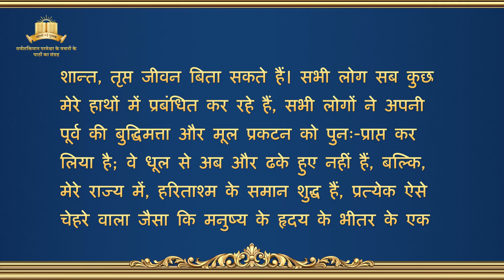सर्वशक्तिमान परमेश्वर के वचन "संपूर्ण ब्रह्मांड के लिए परमेश्वर के कथन : सोलहवाँ कथन"